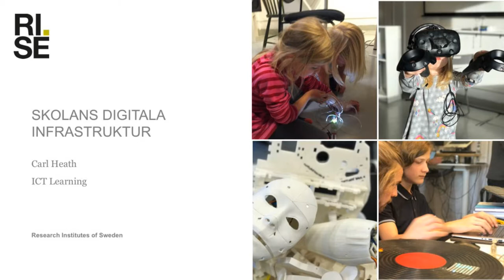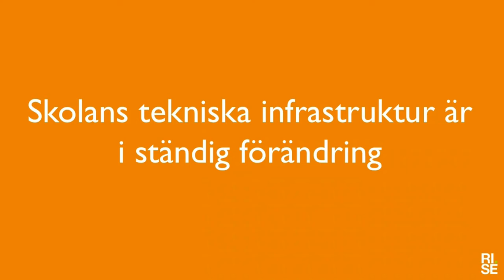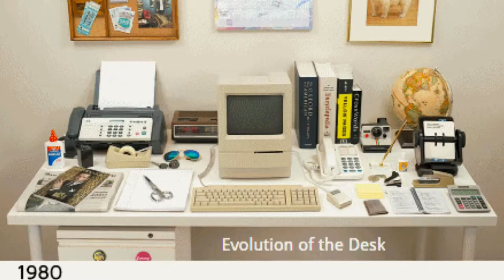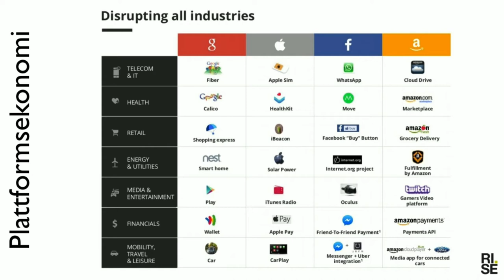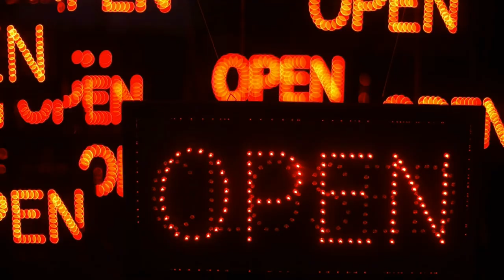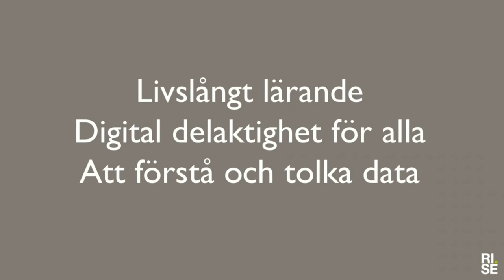Skolfed04 Carl Heath Researcher o Designer RISE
Carl Heath is a researcher and designer at Interactive Institute Swedish ICT, which explores future user experiences through human-centered information and communication technology.